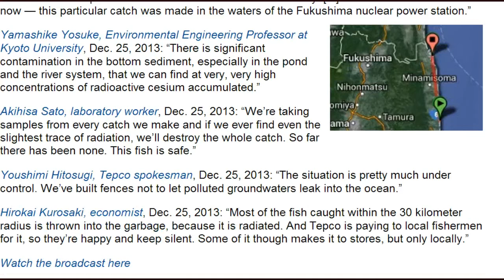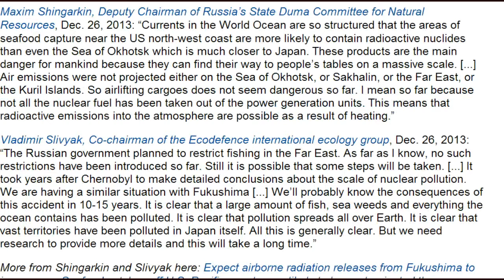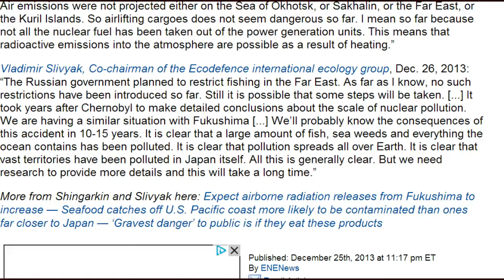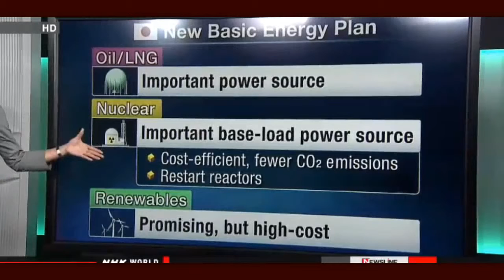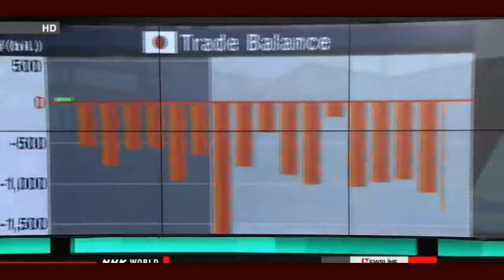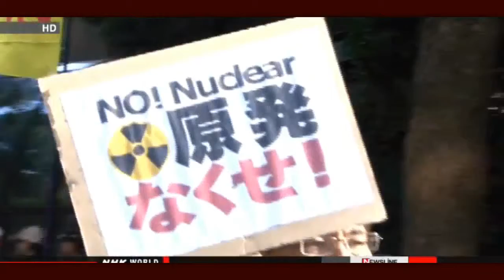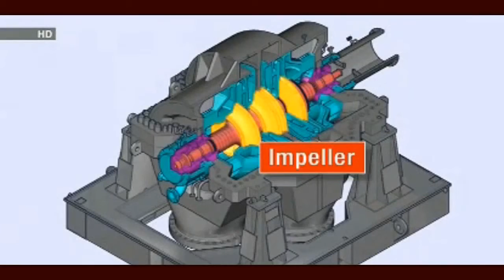Fukushima News 12/26/13:Turning Back to Nuclear Power ; "Experts"